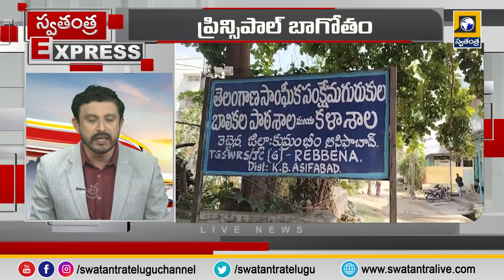Swatantra Express News | Today Top10 News | Swatantra Tv